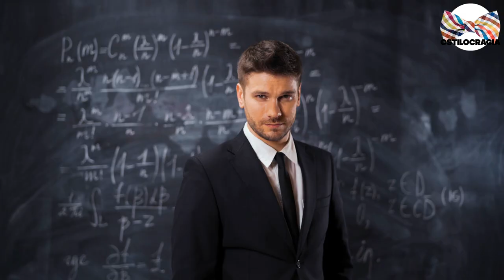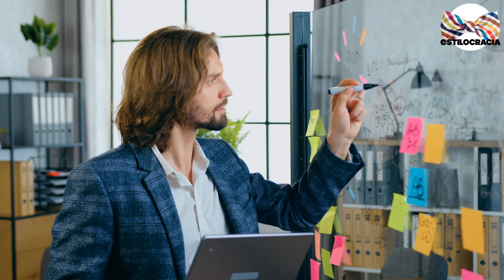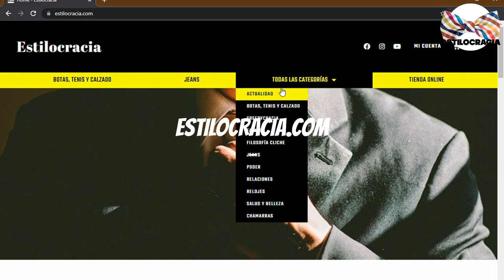😈 PSICOLOGÍA INVERSA para CONQUISTAR: 7 TRUCOS fáciles!! [HOMBRE 2021]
😈   CREES QUE PUEDAS CONQUISTARLA? NINGUNA CHICA SE RESISTE A ESTO...

Visita nuestro sitio asociado de Amazon para productos de tu interés: